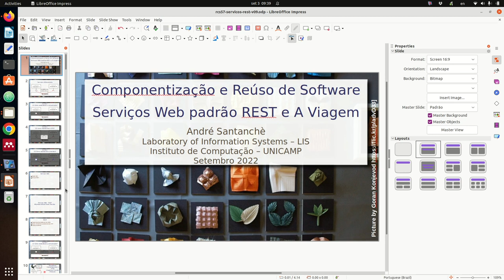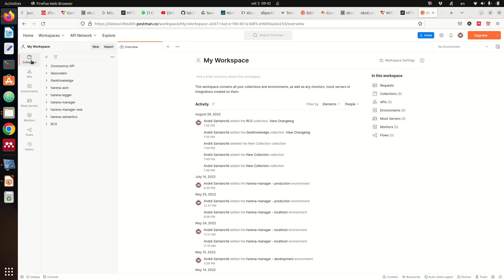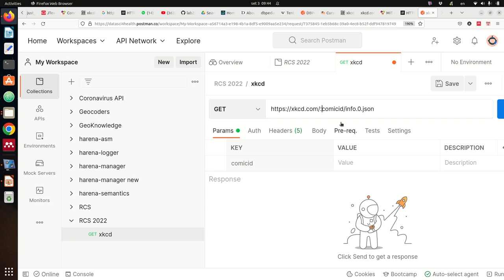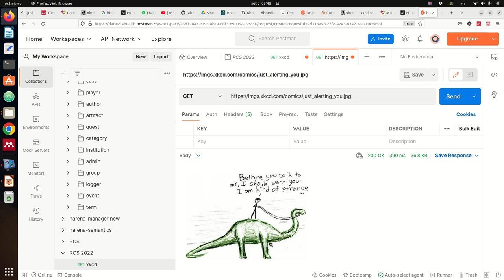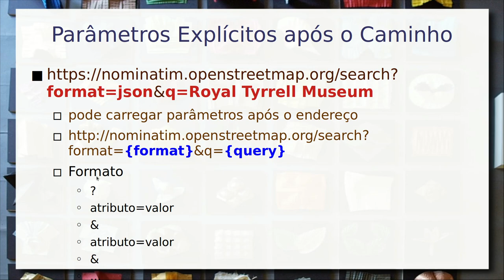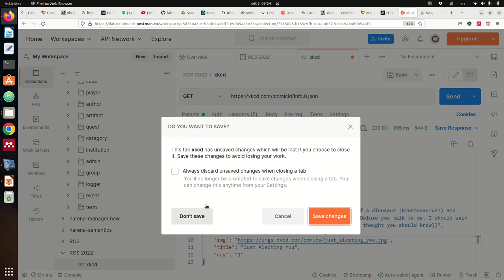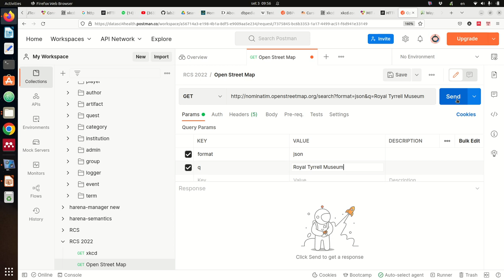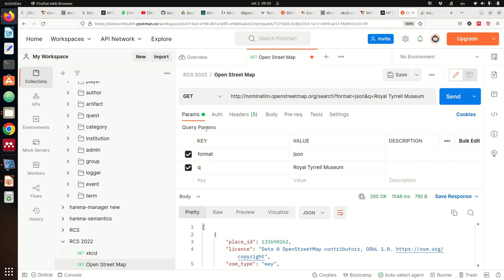Serviços Web REST e Postman - Componentes de Software e Reúso 2022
Continuação do vídeo anterior, com aprofundamento do protocolo REST a partir do Postman.

REST no Postman, sua estrutura e operações: GET, POST, PUT e DELETE. Construção de uma requisição REST. JSON em uma mensagem REST. Exemplos práticos usando o Postman, acessando tirinhas do XKCD e dados do OpenStreetMap e DBPedia.